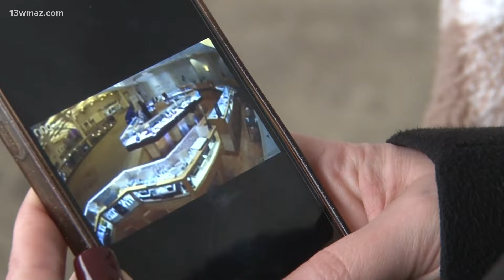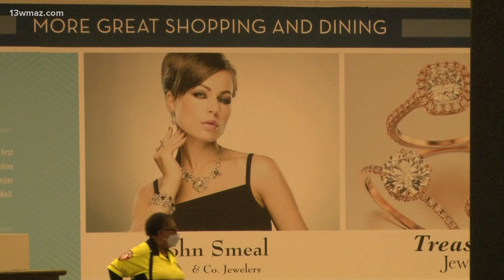$11,000 in jewelry stolen from Macon Mall jewelry store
Things in the Macon Mall can be slow sometimes.

It was a normal Monday for Alissa Pennington, who's worked at John Smeal & Co. Jewelry for two years.

“So, we had a guy that came in asking to have his diamonds tested,” she said.

Pennington said the man then asked to look at some tennis bracelets for his girlfriend.

“He asked to feel the weight of two different ones,” Pennington explained. “It's not too unusual to happen with us to feel the weight of the jewelry."

According to store policy, Pennington says as long as customers are not covering their face or wearing a hat, and they have a reasonable amount of trust, they can touch the merchandise.

“He was wearing a FedEx shirt and it's not unusual for FedEx to deliver a package and take a look around the store,” she said.

“Whenever she asked for them [tennis bracelets] back, he turned around and ran off, and pushed another coworker flat on his back” she said. “You don't ever think that it's going to happen to you. It could’ve happened to anyone and that is very scary.”

The man ended up taking enough jewelry Pennington says it's not the first time the store has been robbed.

“The first time it happened in my store, I was actually there. The guy put his hands on my employee and pried the earrings out of her hands, and it was sad because there was nothing she could do,” said Kimberly Pennington.

She’s the store manager and Alissa’s mom.

She says even though they followed the store’s protocol of calling mall security and law enforcement…

“I feel like it could happen again, and I feel like things are just going to get worse,” Pennington explained.